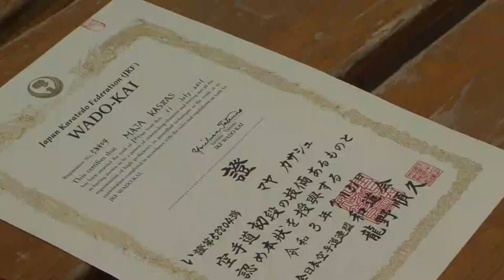Japán mester érkezett bátaszéki karatésok edzésére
Nukina Nobuyuki, japán instruktor érkezett a bátaszéki karatésok edzésére, hogy megismerhessék és gyakorolhassák a tradicionális elemeket is a sportegyesület növendékei. A mester 2012-ben jár először Magyarországon, ekkor kezdődött kapcsolata a bátaszékiekkel. Legutóbbi látogatására 2019-ben került sor, a tanítványok pedig már nagyon várták, hogy ismét részt vehessenek az edzésén.